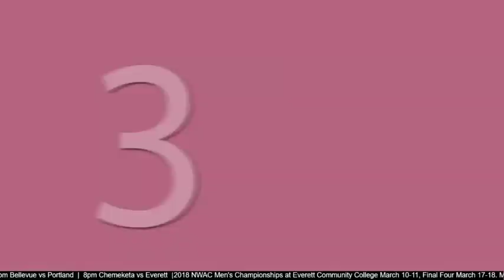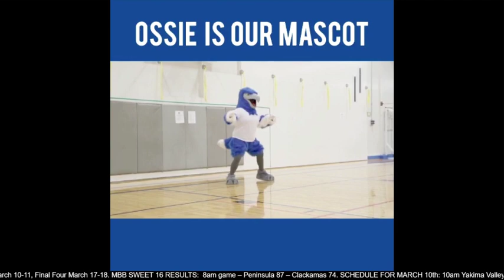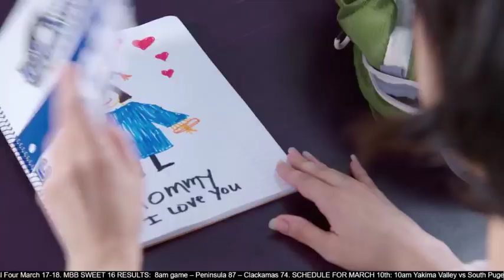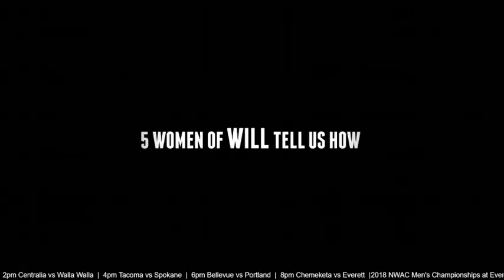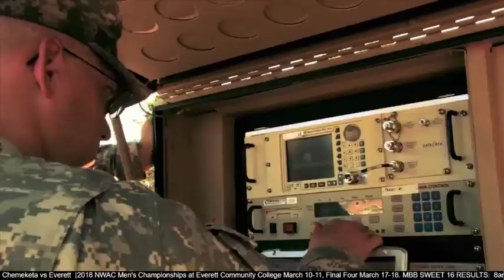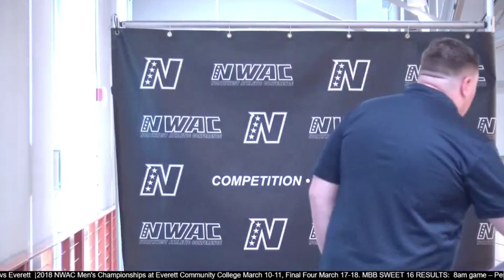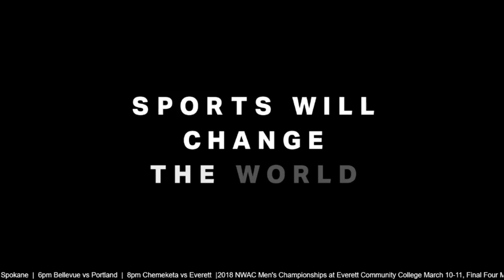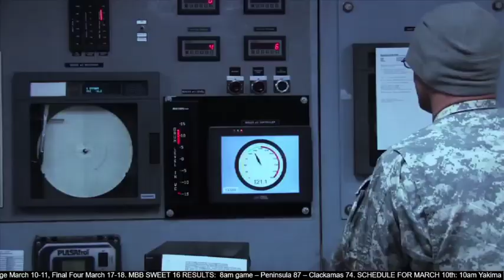YAKIMA VALLEY (E#4) SOUTH PUGET SOUND (W#1) Men's College Basketball